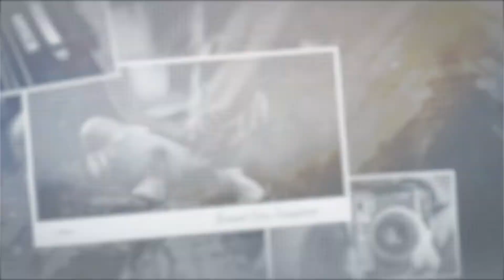Photo Gallery // Lovely Slideshow 26339176